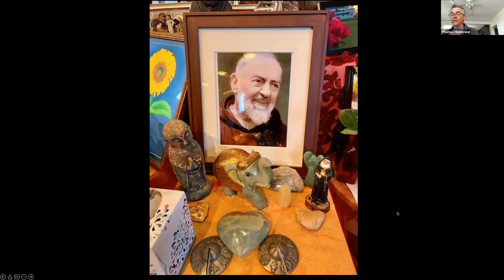The Doorway of Heaven | Prayers to Bring You Closer to God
Monk Thomas Hildebrand prays and reads a message from Mother Mary to the Medjugorje visionaries. Let these prayers bring you into a deeper relationship with God.